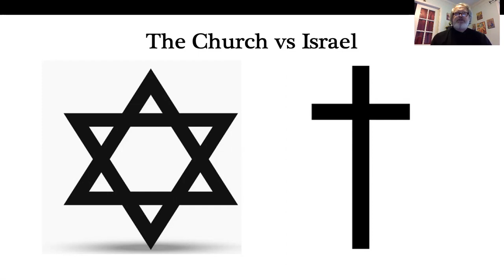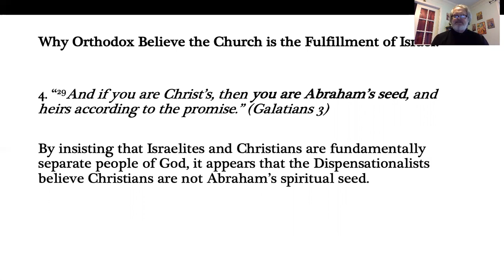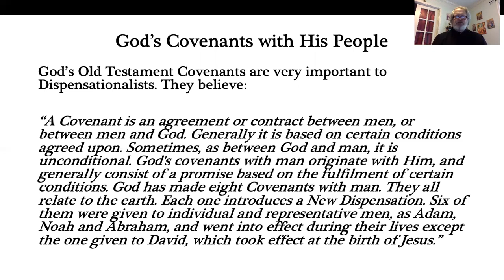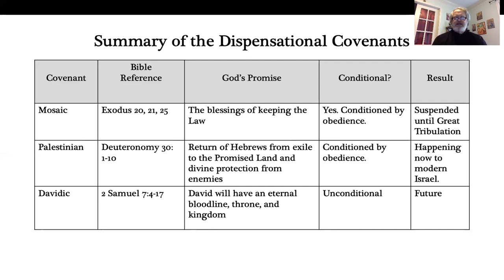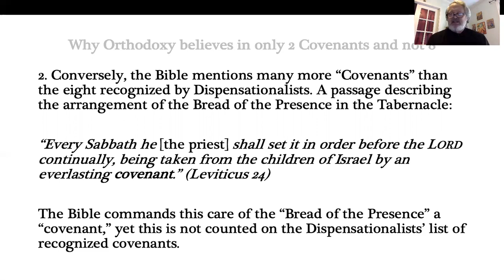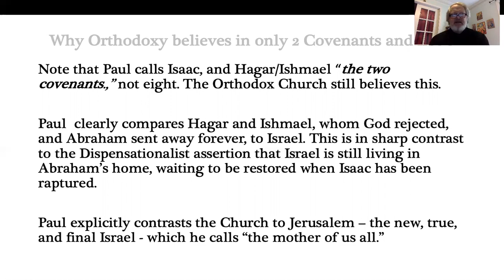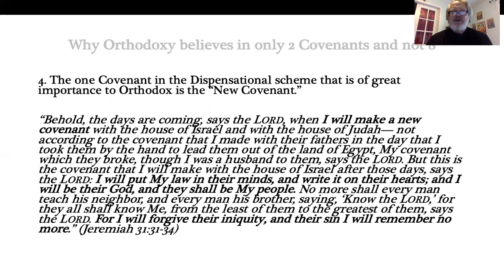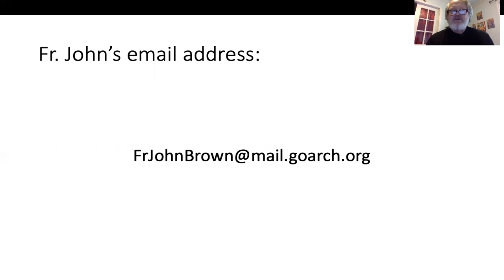The End Times - Orthodox Vs Evangelical Protestant Teachings - Presentation 3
Join Fr. John Brown as he presents a series of lectures on "The End Times: A comparison between the Orthodox understanding and Evangelical Protestant Teachings."